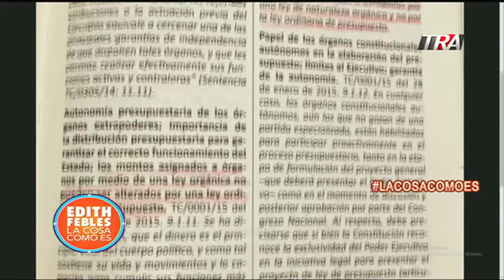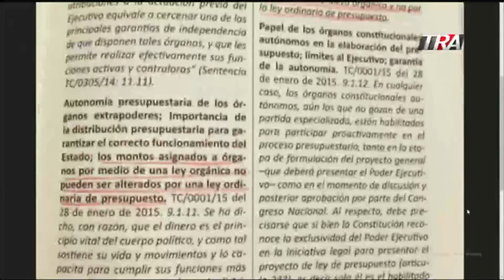No se puede tener un Ministerio Publico independiente, sin la suficiente autonomía económica